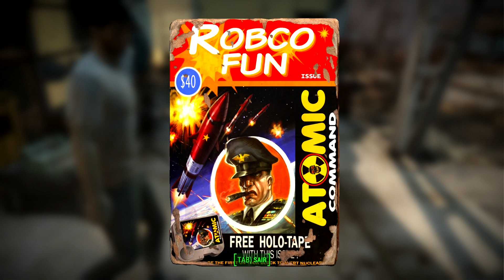FallOut 4 - Construindo CIDADES \o/ (pt-br)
Continuando com o game FallOut 4, espero que gostem.
VLWz...FUIz...